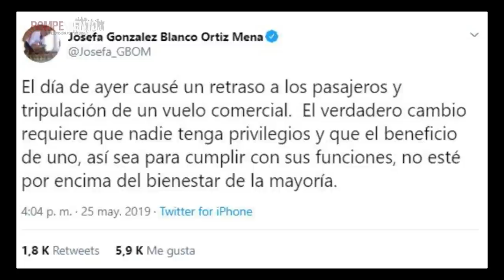Semarnat: la otra renuncia - Mirada Crítica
Josefa González-Blanco Ortiz Mena, por retrasar el vuelo 198 de Aeroméxico el pasado viernes renunció como Secretaria del Medio Ambiente y Recursos Naturales, a sugerencia del mismo AMLO.